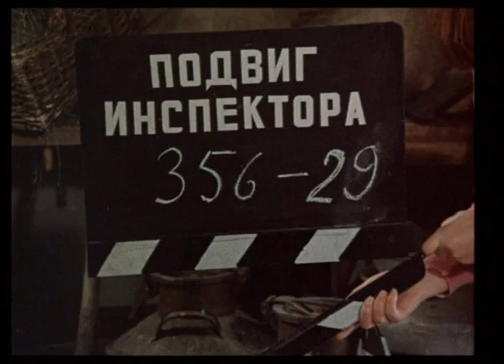Ералаш №61 "Подвиг инспектора"